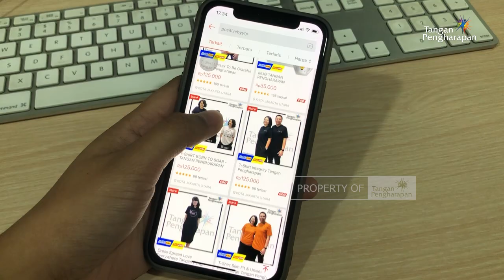Adopsi Guru Pedalaman #18